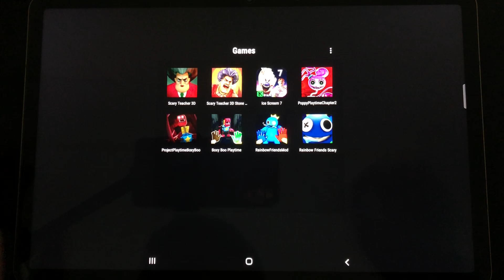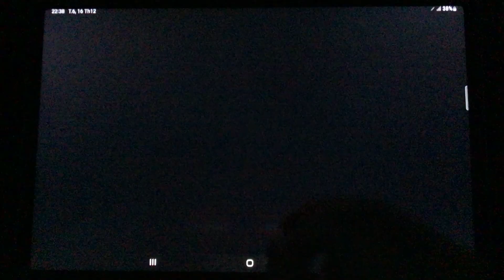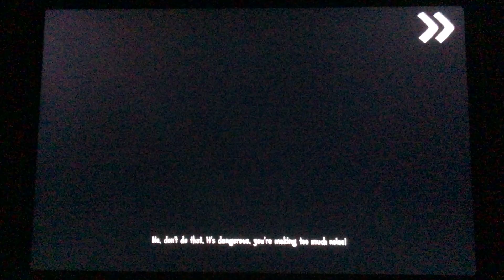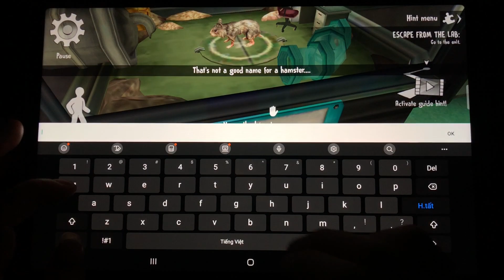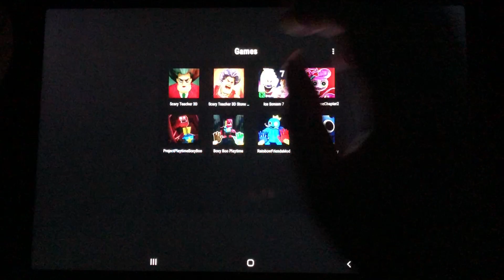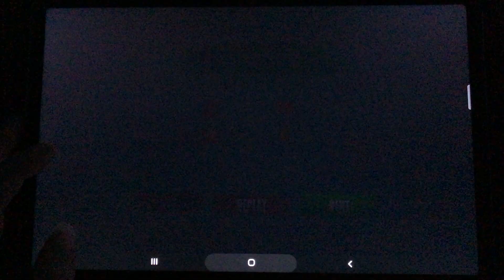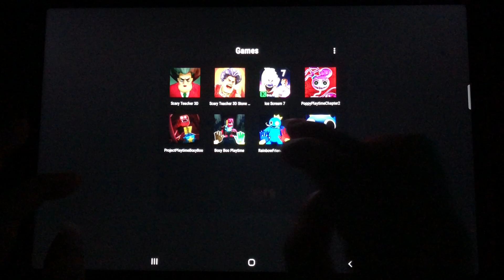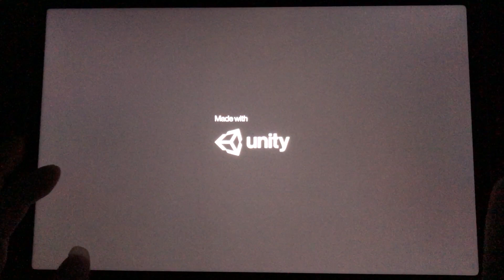Project Playtime Boxy Boo,Scary Teacher 3D Stone Age,Ice Scream 7,Poppy Playtime 2,Rainbow Friends